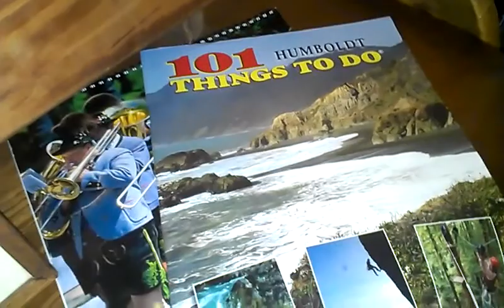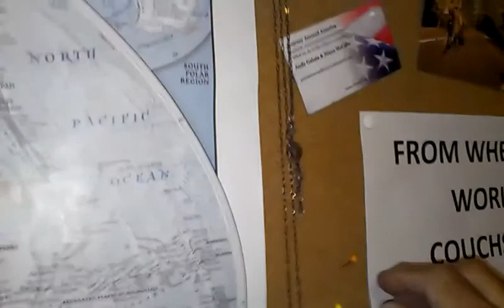couchsurfers garberville room